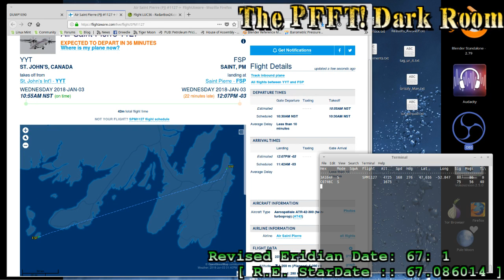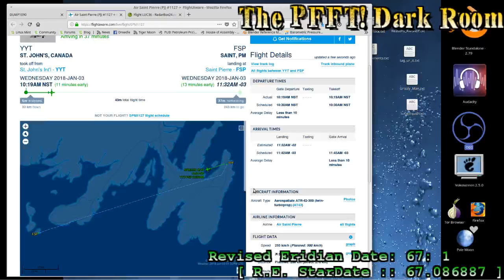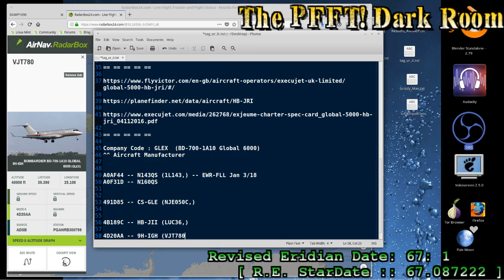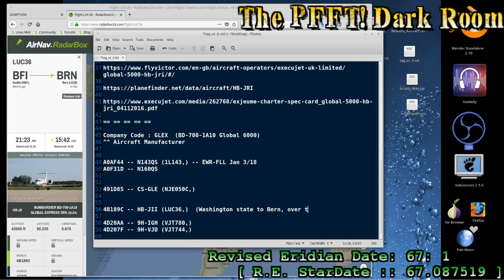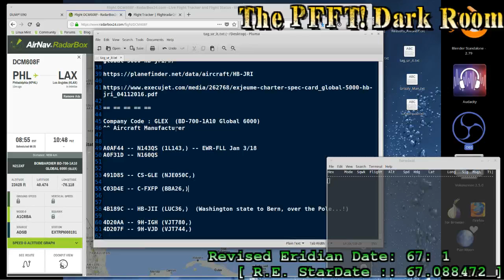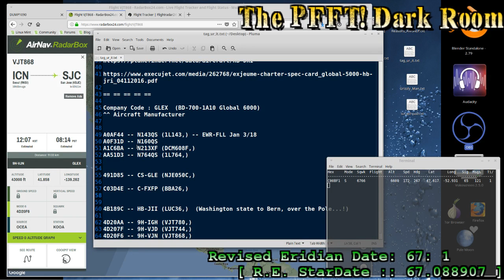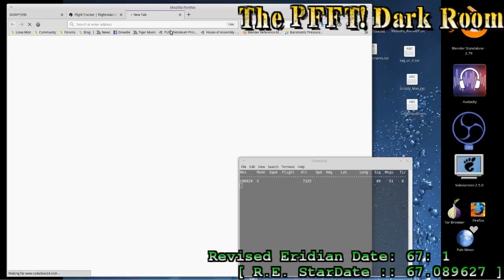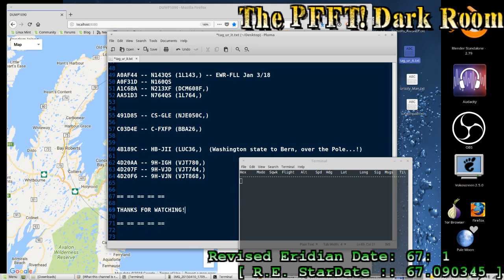67 : 1sday : Crosswinds and GLEX to the Rescue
No audio, I'm afraid.  I had to do some other things so I pointed out a few with mouse-over and text, instead.

Pause the vid to get the NFO inside! :D  Steg-a-licious.